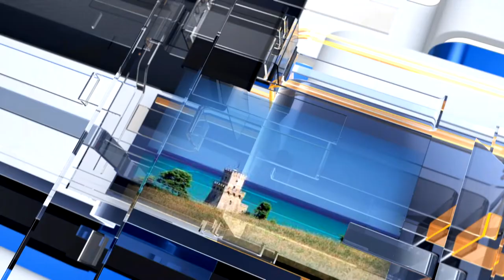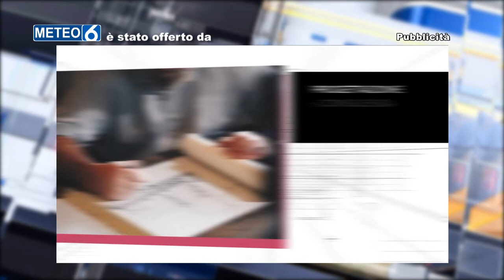METEO6 per Mercoledì 25 maggio 2022